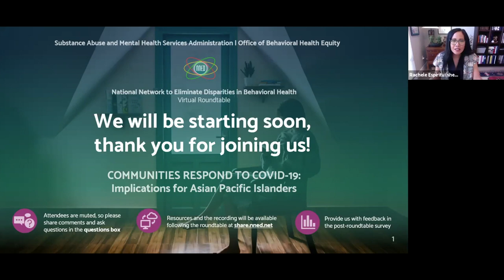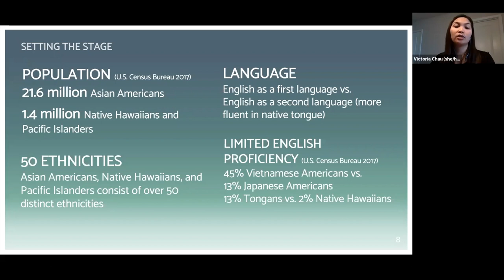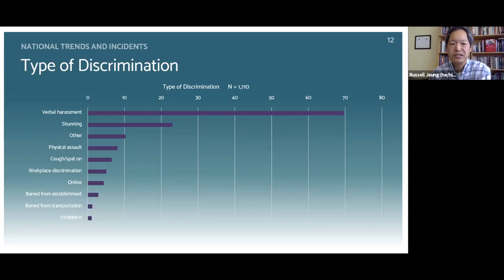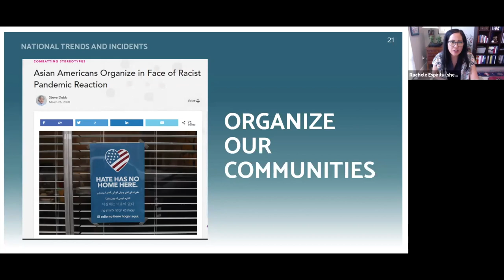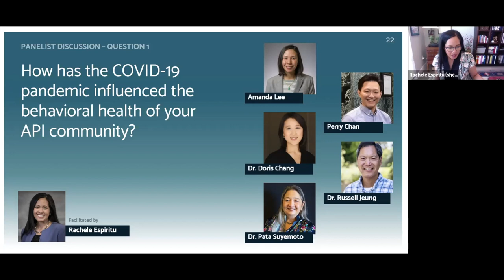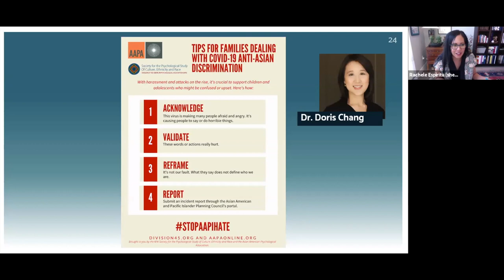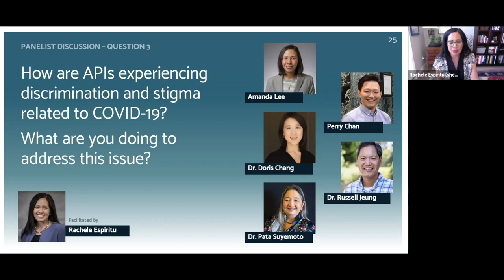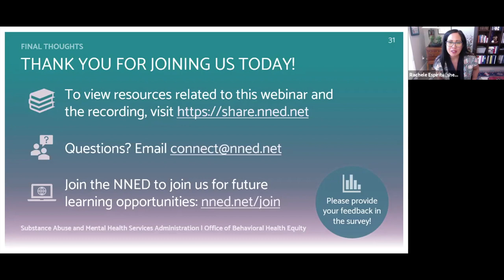Communities Respond to COVID-19: Implications for Asian Pacific Islanders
On May 21, 2020, the National Network to Eliminate Disparities in Behavioral Health (NNED), a SAMHSA-funded initiative, convened a NNED Virtual Roundtable. During this NNED Virtual Roundtable, panelists discussed emerging health needs for Asian Pacific Islander (API) communities; strategies for providing culturally and linguistically appropriate mental health and emotional support services to API populations; and community approaches for addressing discrimination and stigma experienced by APIs.

A big thank you to Dr. Victoria Chau and Juliet Bui for their framing remarks; our panelists Amanda Lee, Dr. Doris Chang, Dr. Pata Suyemoto, Perry Chan, and Dr. Russell; and facilitator, Dr. Rachele Espiritu for coming together to provide insightful data, powerful words, and responsive strategies and approaches to supporting our API communities through this difficult time.